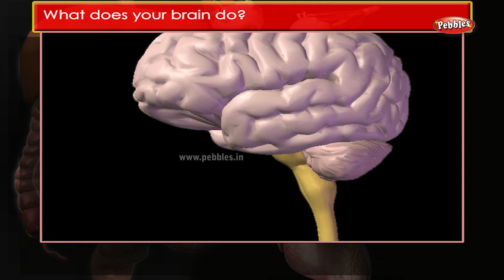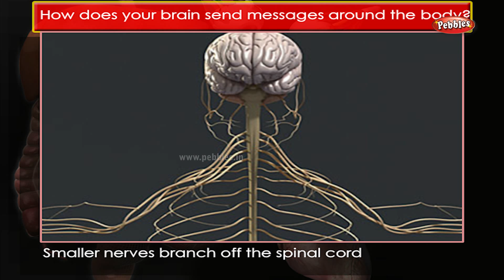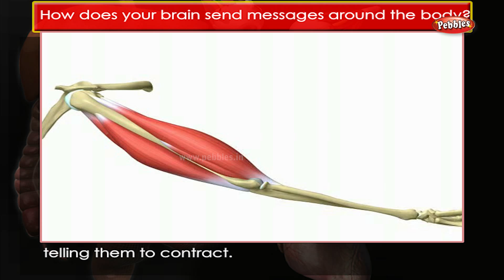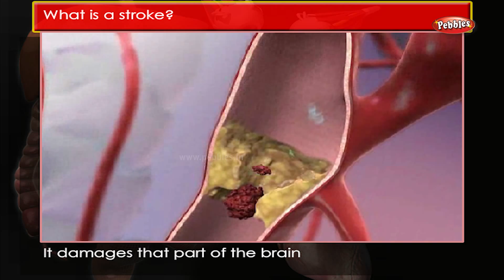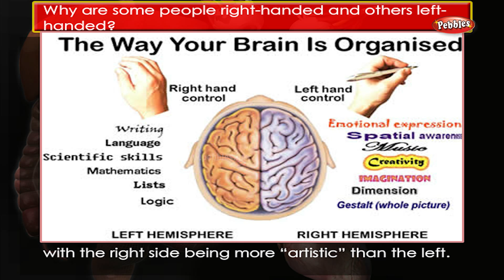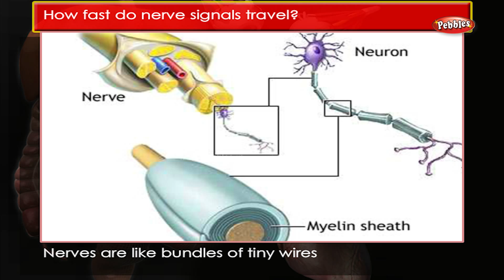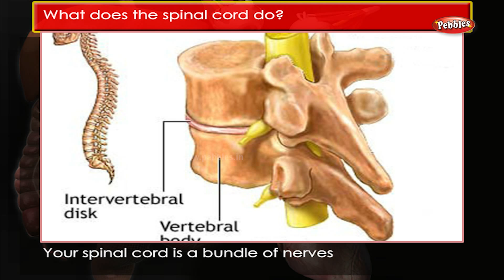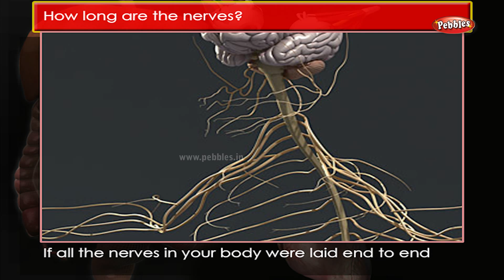Human Body Facts : Nerves and Spinal Cord | Human Body Parts and Functions | Human Anatomy 3d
Pebbles present How Human Body Works in 3D Animation. Human Body Parts and Functions, Human Body Facts, Human Anatomy in 3D Animation and Excellent Voice Over, HD Quality.

How Human Body Works, Human Body Parts and Functions, Human Body Facts, Human Anatomy 3d Series Covers the Following Topics :